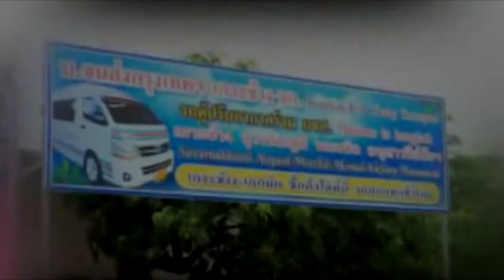ข่าวประจำวันที่ 28 เมษายน 2563